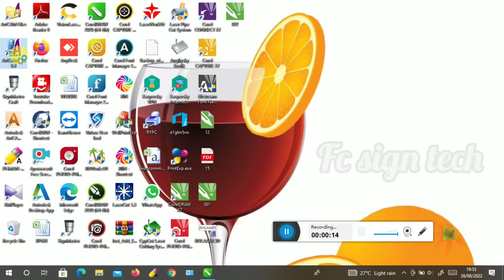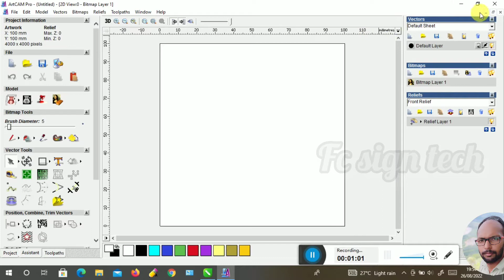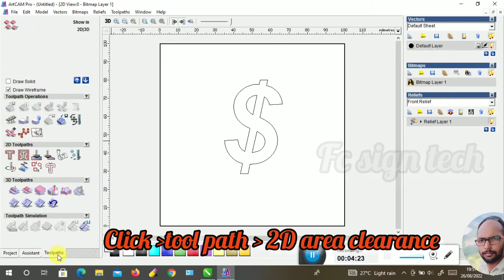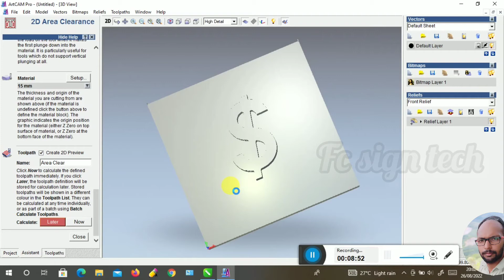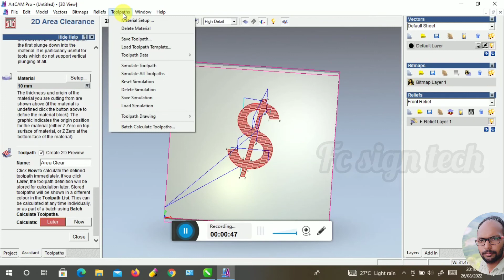ARTCAM 2D AREA CLEARENCE TUTORIAL Malayalam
In this video I am going to show you how to use 2d area clearence in Artcam 2009 pro